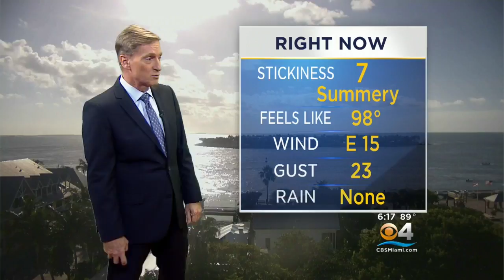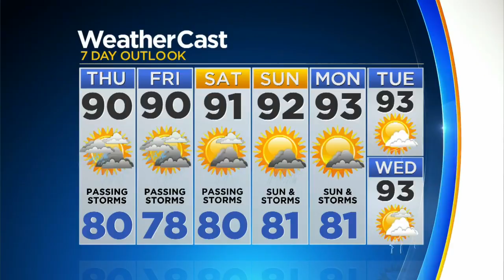CBSMiami.com Weather 08/09/17 7 PM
Spotty storms tonight. Low of 80.